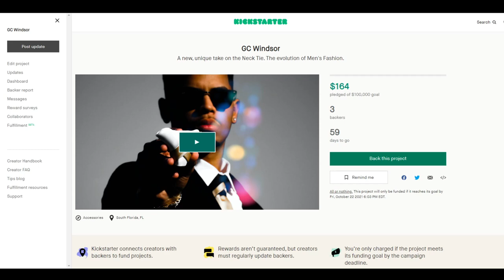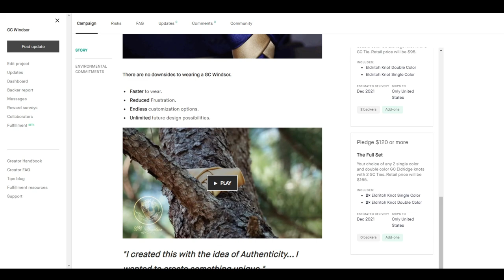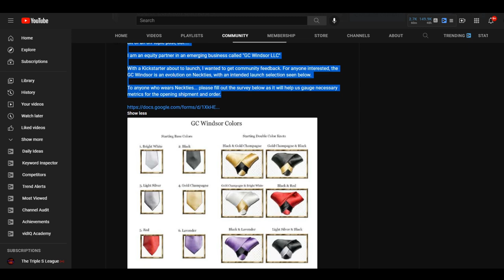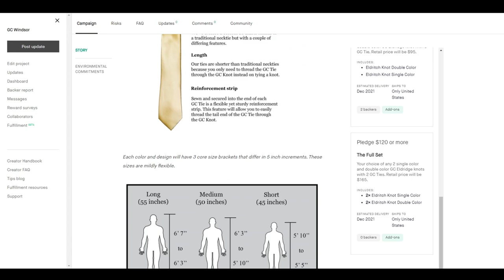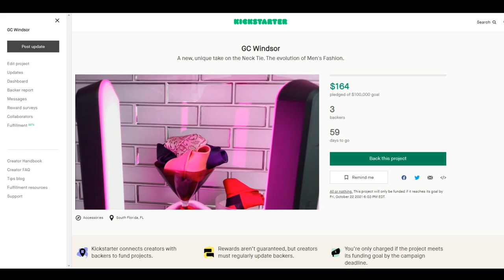Upper Echelon Fashion - The GC Windsor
The GC Windsor is a new equity partner with Upper Echelon. This patented mens accessory will seek to bring a new and improved angle to the neck tie that consists of better knots, higher quality, and an improved overall aesthetic.

Video Elements By: @Kazii_Media